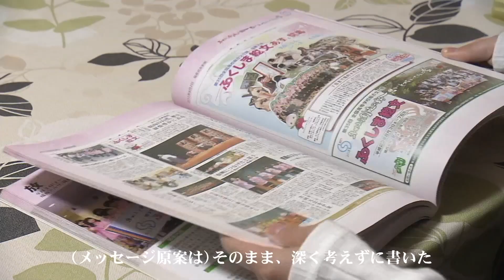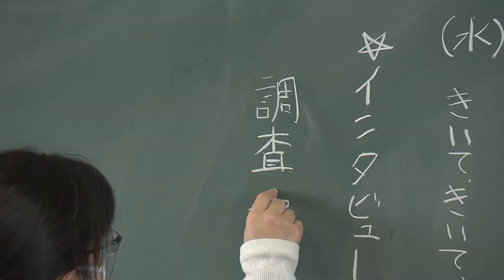つなごう。「立ち向かう強さを、つなぎたい。」（２分ver.）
‹小学校教諭　佐藤季（福島市出身）›
震災直後の２０１１年に開催の「全国高校総合文化祭」の実行委員を務める。『福島からのメッセージ』の原文をつくり、当時の首相所信表明にも引用され話題になる。2020年に小学校の教員に採用、福島の未来を支える子供と向き合っている。

【つなごうプロジェクト】
東日本大震災から１０年。福島で生きるひとりひとりが未来へと、つなぎたいものを、つなぐために。私たち福島テレビも一緒に、ひとつひとつの笑顔を、つなぐために。それは「つなごう。」を合言葉にした、みんなの「つなごうプロジェクト」です。何年たっても大切なものをわすれないように。ひとりじゃないと思えるように。そして、明るい希望を持ちながら、ますます前を向いて進んでいけるように。地元の暮らしの中にいるテレビ局だからこそ、きっと伝えられることがあると信じて、さまざまな取材やメディアで、映像やメッセージで、つなぎつづけていきます。